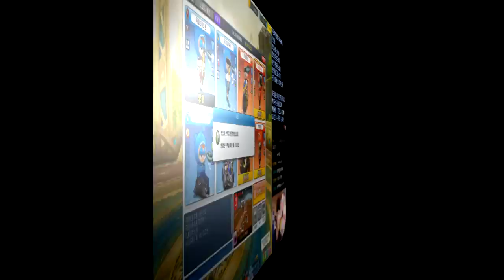「영왕」님과 함께한 친선경기~~~ 【카트라이더 김택환】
vs 국가대표 친선경기